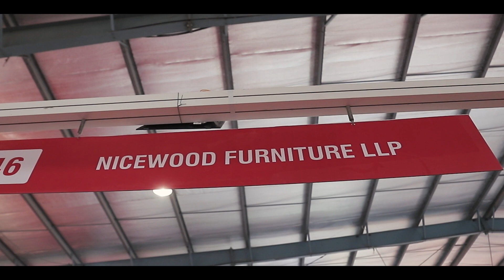Nicewood | Nicewood Furniture LLP, Ahmedabad | Video Highlights of HBLF Show 2024 Gandhinagar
Explore the exquisite showcase of @nicewood111 at the 10th Edition of HBLF Show 2024 Gandhinagar (Gujarat)!

This milestone event introduced groundbreaking features, including a Jury Panel, an inclusive seminar for Interior Designers & Architects, and the grand Indo-Africa Business Meet —a perfect blend of innovation and creativity. Featuring 300+ brands, 60% first-time exhibitors, and 750+ new product launches, the event attracted an impressive visitors from around the world. The exhibition covered a sprawling 35,000 square meters.

Step into the glitz and glamour of the 10th edition of HBLF Show 2024! 🎉 Breaking all records, this year's event reached unparalleled heights, drawing professionals from every corner of the globe.

Attendees included architects, interior designers, traders, distributors, and more from states across India and international destinations like Germany, African Countries, China, Nepal, Bhutan, Turkey, Sri Lanka and UAE

This year's HBLF Show exceeded expectations, setting new standards in quality and style. Kevin Publication Pvt. Ltd. extends heartfelt thanks to exhibitors, visitors, and supporters for their incredible contributions.

Get ready for the next spectacle! Join us for the 11th Edition of HBLF Show 2024 in Jaipur, Rajasthan, from July 05-07 at Jaipur Exhibition & Convention Centre (JECC), Sitapura.

Exciting News! HBLF Show's 12th Edition is back in Bangalore on 20, 21, 22 December 2024 at BIEC.